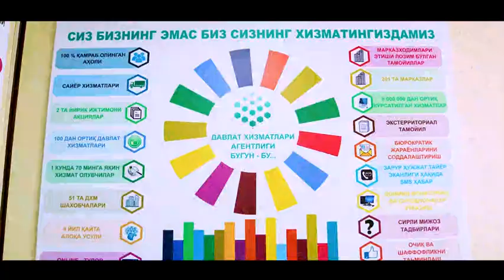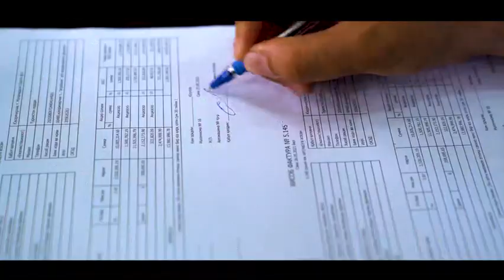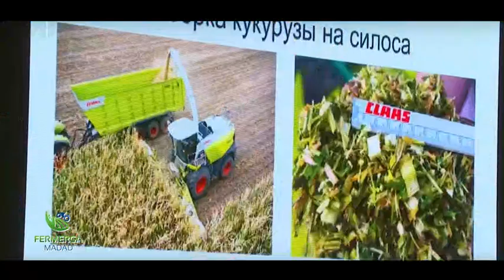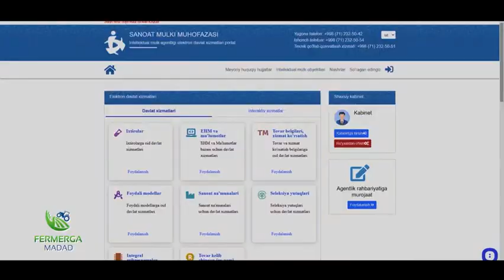“Фермерге жәрдем” ҳуқықый акциясы